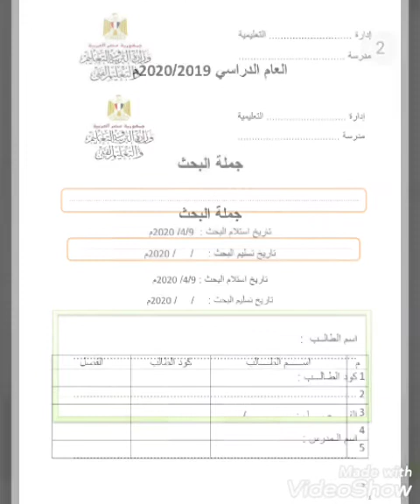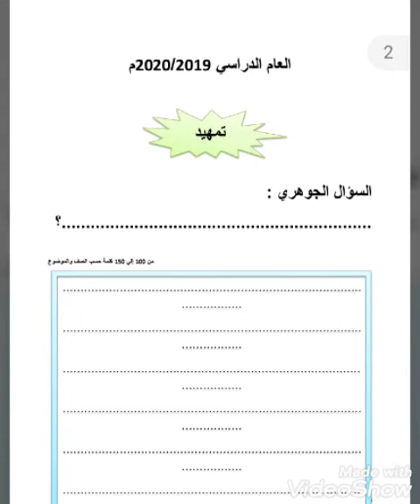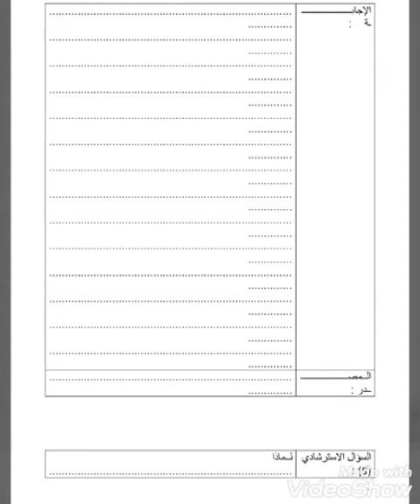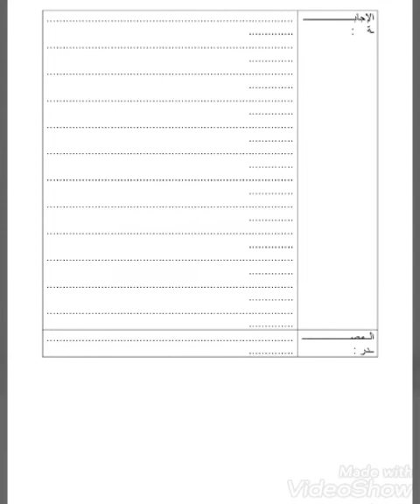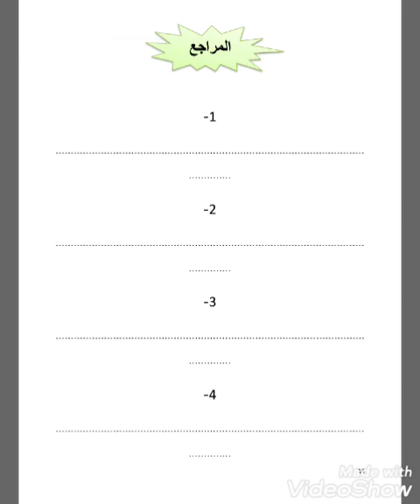نموذج للبحث المطلوب من الطلاب بديلا عن الامتحان _ مشروع البحث من الابتدائي حتى الإعدادي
البحث المطلوب كيفية عمل بحث التربية والتعليم
مشروع البحث المطلوب إزاي أعمل مشروع البحث المطلوب للصف الأول الإعدادي بحث سنوات النقل مشروع البحث للصف الثاني الإعدادي البحث للصف الثالث الابتدائى بحث الصف السادس الابتدائي موضوعات الأبحاث المطلوبة من سنوات النقل بحث الوزارة كل ما تريد معرفته عن البحث المطلوب من طلاب سنوات النقل عمل بحث فيديو توضيحي لطريقة عمل بحث سنوات النقل بحث شرح طريقة عمل بحث بحث تالتة إعدادي